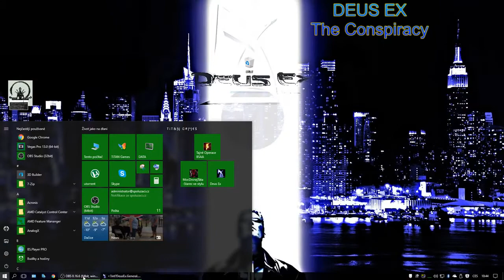DEUS EX: Konspirace - 08 Znovuzrození - Francie 2052 za vším hledej ženu - od TiTAN - Retro Hry CZ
DEUS EX: Konspirace - Deus Ex: The Conspiracy je akční RPG od firmy Ion Storm. Hra na konzole vyšla v roce 2002.